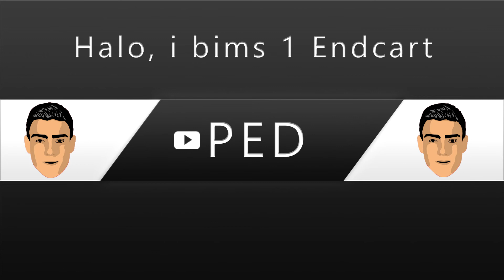Der MiniROCK | Ped-Journal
Über Feedback würde ich mich in den Kommentaren sehr freuen!
Wenn es euch gefallen hat, dürft ihr es gerne weiter empfehlen
- hilft mir wirklich sehr